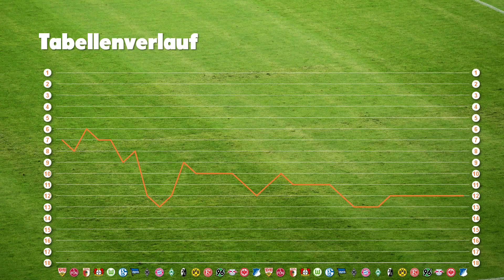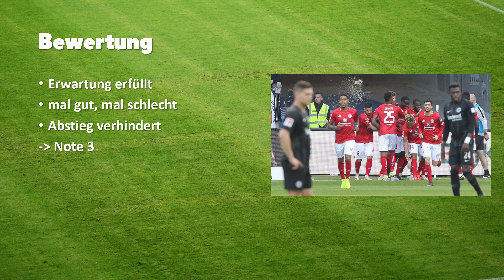Saisonrückblick 2019 | Mainz 05 (Folge 18)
Der Saisonrückblick. In den kommenden Wochen werden alle 18 Bundesligisten genauer unter die Lupe genommen. Wer hat eine gute Saison gespielt, welche Erwartungen wurden erfüllt und welche Saison lief komplett schief? Dies und viel mehr erfahrt ihr im Saionrückblick. Heute: Mainz 05. Viel Spaß!